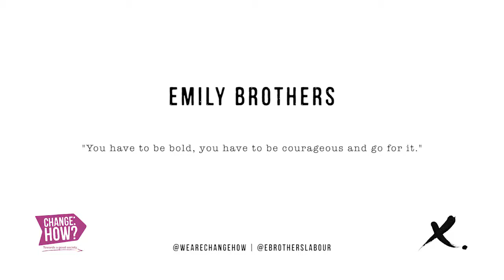Change:HOW? #33 Emily Brothers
Emily is Labour’s 2015 candidate for Sutton Central. She has extensive experience in campaigning for equality and human rights on a local and national level, and is passionate about improving living standards for people with disabilities.

In December, she spoke publicly for the first time about being a transgender woman, the first to stand for Parliament. Brothers, who lost her sight as a child to glaucoma, is a former policy head at the Equality and Human Rights Commission and a former President of the National Federation of the Blind.

She has been a clear voice on the need for more people with disability and with transgender experience to be part of public life and debate, and the drive she feels to take on that role.